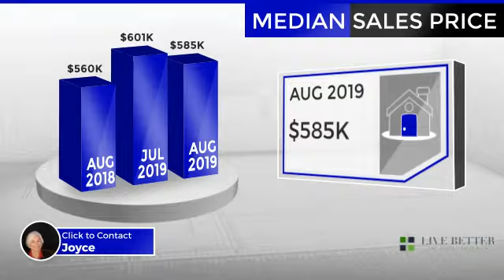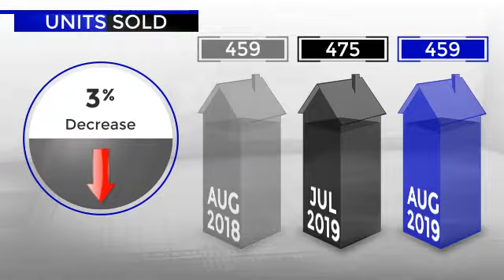Scottsdale Arizona Real Estate Market Update for August 2019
Welcome to August's Market Update. Joyce, your trusted real estate agent, thought you'd find this information helpful and is ready to answer any questions about the local market.

Let’s take a look at residential real estate activity in Scottsdale, Arizona area during the month of August 2019.

The number of active listings was stable from one year earlier and did not change from the previous month.

As you can see, the median listing price for the month was $950,000.

Compared to last year, the average number of days that units spent on the market before being sold, was down 4%. This lower number of days may signal a positive trend in the local inventory turnover rate.

The median sale price was just under $560,000.

The number of units sold was consistent year over year and decreased 3% month over month. This latest figure means that buyers had a more limited selection of homes to choose from compared to the previous month.

We hope you found this video helpful as you gather more information to make smart, informed real estate decisions.

“Scottsdale real estate agent”
“Scottsdale agent”
“Scottsdale real estate broker”
“Scottsdale real estate”
“Scottsdale homes for sale”
“Scottsdale housing market”
“Scottsdale luxury homes”
“Scottsdale golf homes”
“Scottsdale gated homes”
“Scottsdale golf communities”
“Scottsdale home prices”
“Selling a Scottsdale home”
“Buying a Scottsdale home”
“Scottsdale golf communities”
“Scottsdale neighborhoods”
“Scottsdale living”
"North Scottsdale homes"
"Old Town Scottsdale homes"
“Paradise Valley homes”
“Carefree homes”
“Cave Creek homes”
“Phoenix homes”

Scottsdale home prices
Scottsdale home sales
Scottsdale real estate market
Scottsdale real estate marketing
Scottsdale home sellers
Scottsdale home buyers
Scottsdale condos
Scottsdale townhomes
Scottsdale patio homes
Scottsdale real estate advice
Scottsdale real estate advisors
Category